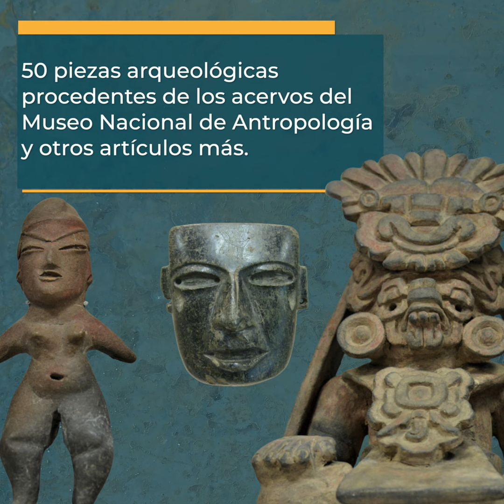Iker Larrauri arte, arqueología y cultura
Iker Larrauri Prado (1929–2021), fue pionero de la museografía mexicana, arquitecto, artista plástico y educador; en su quehacer buscaba las maneras más fieles y artísticas de representar la realidad, un momento histórico, una acción o un proceso pensando siempre en el público. Esta exposición y su propuesta museográfica vincula los temas de las pinturas con los objetos en un diálogo que enfatiza las creaciones artísticas de Iker Larrauri.

La colección que se presenta está conformada por 15 obras plásticas de los años sesenta pintadas por Iker Larrauri para el proyecto editorial “La aventura de México”,50 piezas arqueológicas procedentes de los acervos del Museo Nacional de Antropología y más.

La exposición permanecerá hasta el 30 de septiembre, de martes a domingo, de 9:00 a 16:00 en la Galería de Historia, Museo del Caracol. Bosque de Chapultepec, San Miguel Chapultepec I Sección, Miguel Hidalgo, CDMX.